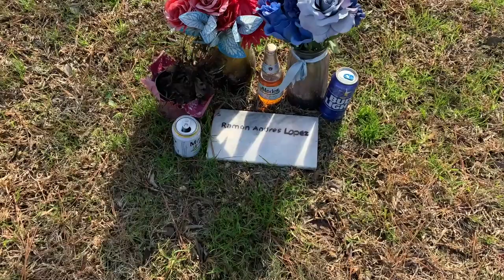Brian Lopez - RIP Ramon Lopez - (Prod. Txmmy Beats)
The official music video for “RIP Ramon Lopez” by Brian Lopez.

- Music Credits -
Song: RIP Ramon Lopez
Artist: Brian Lopez
Album: Things To Tell
Lyrics by Brian Lopez
Lead Guitar by Brian Lopez
Executive Producer: Brian Lopez

- Video Credits -
Directed & Edited by Brian Lopez
Filmed by Brian Lopez

Rest In Peace Forever Ramon Lopez